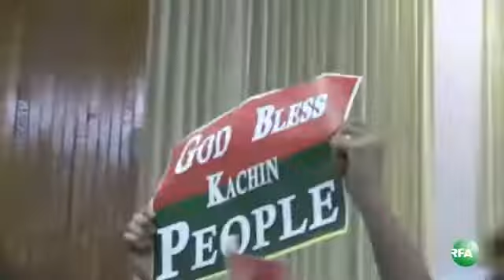RFA Burmese on 20 Nov 2013, KIA Deputy Chief of Staff and Kachin People in YGN